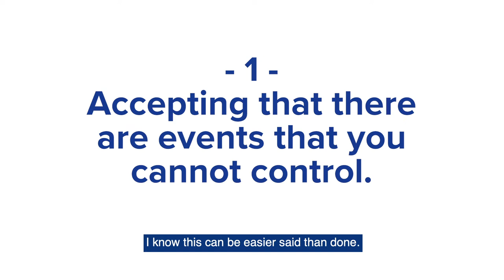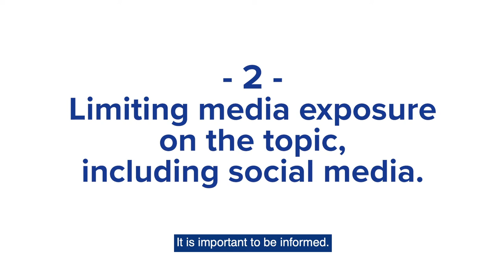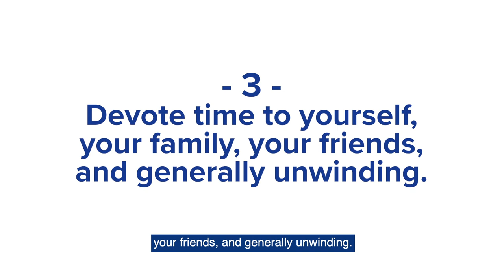COVID-19 and Your Mental Health, with Dr. Chad Noggle